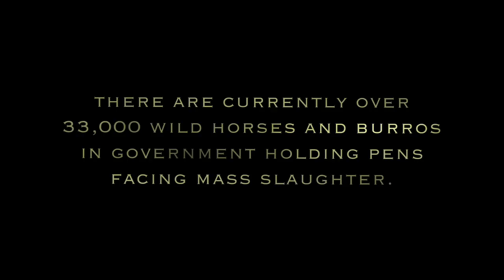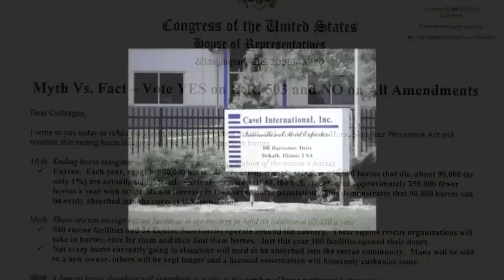Mestengo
documentary on the saga of the Wild horses of the America.
Currently over 33,000 wild horses are in BLM holding pens pending mass Slaughter.
We are the Horses Voice, we need to stand up now for the Wild Horses and Burros or they will be a faded memory or the American West.